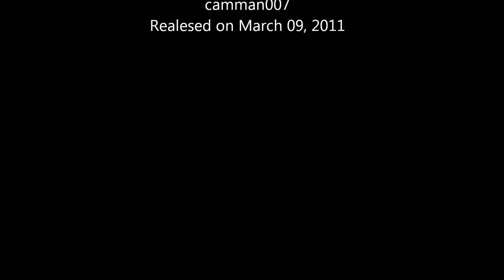Scarlet Letter Music Video